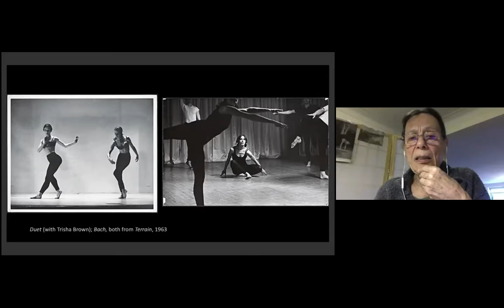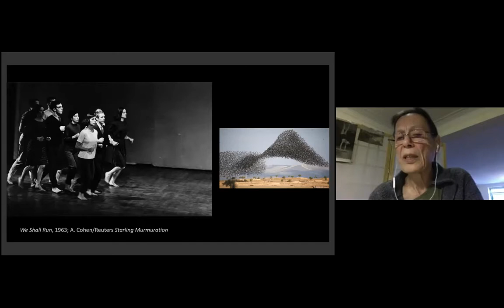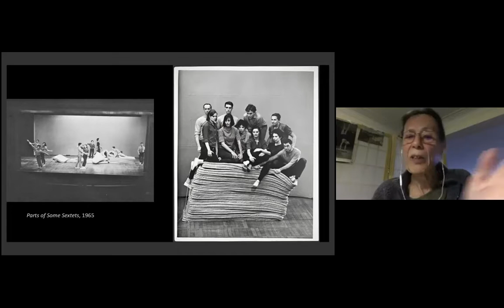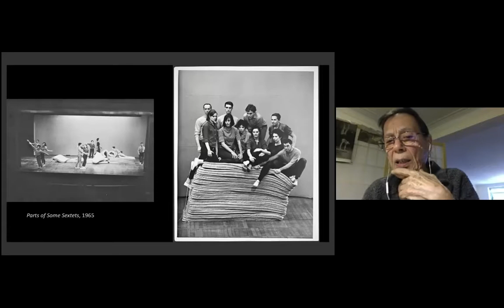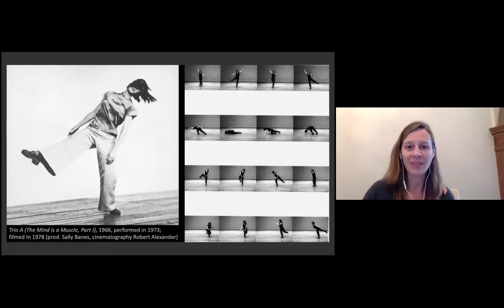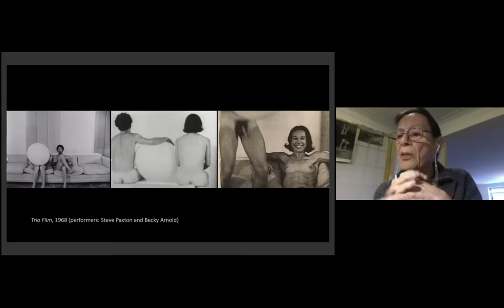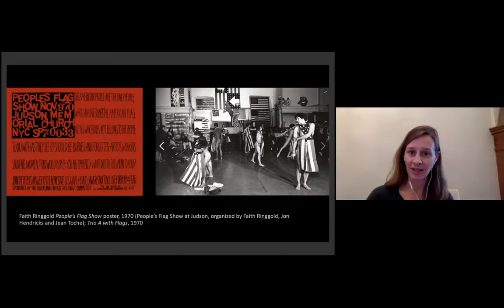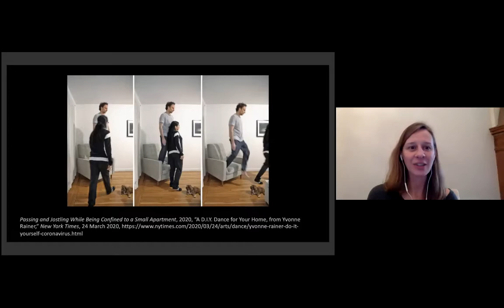NSE #219 | Yvonne Rainer with Rev. Dr. Donna Schaper & Amanda Gluibizzi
Artist Yvonne Rainer joins Rail editors Rev. Dr. Donna Schaper and Amanda Gluibizzi for a conversation. We conclude with a poetry reading from Jayson Smith.

Yvonne Rainer: Dancer, choreographer, filmmaker, and writer Yvonne Rainer (American, b. 1934) is one of the most influential artistic figures of the last 50 years. Her work has been foundational across multiple disciplines and movements: dance, cinema, feminism, minimalism, conceptual art, and postmodernism. Rainer first came to prominence as a leading figure in the Judson Dance Theater movement, a loose collection of dancers and artists whose performances (often held at the Judson Memorial Church in New York City) crossed fluidly between the fields of dance and visual art, creating a striking and intellectualized form of performance that denied the theatricality and emotionalism of modern dance in favor of movements that seemed casual, spare, and cool. Over time, Rainer's works became increasingly personal and political, and by the early 1970s she had begun to focus on producing experimental feature films. Over the next 25 years, Rainer produced an extraordinary series of films that engaged with the most advanced theoretical thinking of the time while also grappling with issues of power, privilege, and inequality. In 2000, Rainer returned to choreography and has continued to produce provocative and surprising new works to the present day.

Rev. Dr. Donna Schaper: Senior Minister of Judson Memorial Church since January of 2006. She was formerly at Coral Gables Congregational Church in Miami and before that at Yale University, and teaches leadership at the Hartford Seminary. As an elder, she is passionately concerned about leaving the next generation well-prepared for all they have to face. She has written over 35 books including Approaching End of Life: A Practical and Spiritual Guide (2015), Grace at Table: Small Spiritual Solutions to Large Material Problems, Solving Everything (2013), to her most recent book I Heart Francis: Letters to the Pope from an Unlikely Admirer (2016), among many others. She is Editor-at-Large at the Brooklyn Rail.

Amanda Gluibizzi: ArtSeen editor at the Brooklyn Rail. An art historian, she is the co-director of The New Foundation for Art History and the author of Art and Design in 1960s New York (forthcoming).

The Rail has a tradition of ending our conversations with a poem, and on this day we were fortunate to have Jayson P. Smith reading.

• Interdisciplinary artist, writer, & curator. Their work is interested in Black performance, collaboration, & somatic practice. J has received support from New York Foundation for the Arts (2017, Poetry) & The Poetry Project, among others. They currently live in Brooklyn.